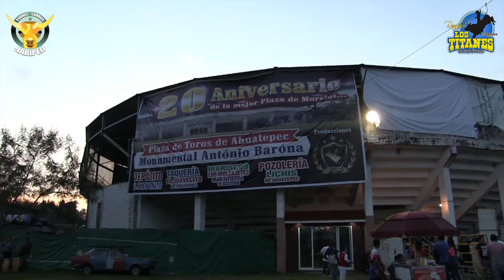Rancho Los TITANES en La Monumental de Ahuatepec | 16 sept 2017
¡GRACIAS!